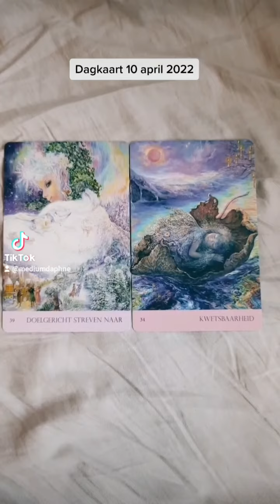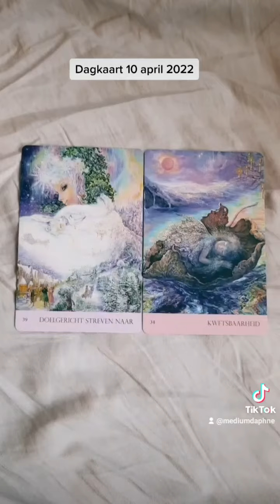Dagkaartje 10 april 2022